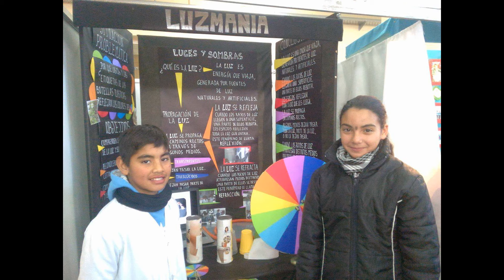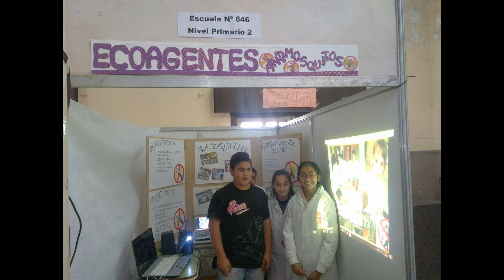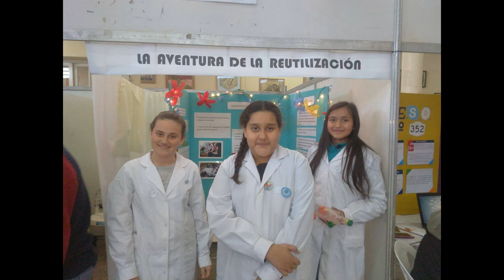D5 Cañada de Gómez Eureka, Santa Fe: Feria de Ciencias y Tecnología 2017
Instancia Zonal Escuela Primaria N°491 "Domingo Faustino Sarmiento"